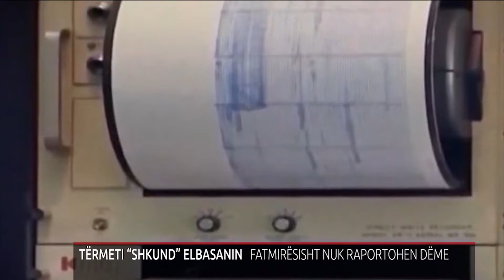TËRMETI SHKUND ELBASANIN